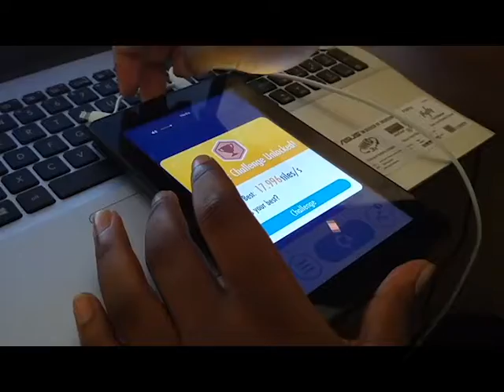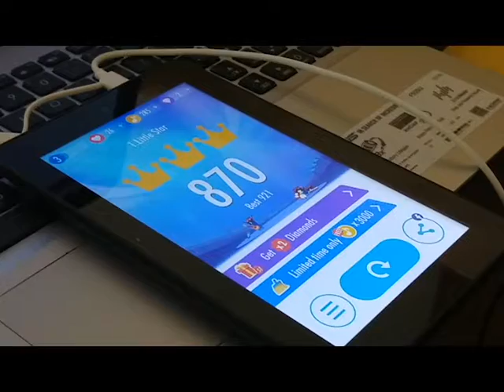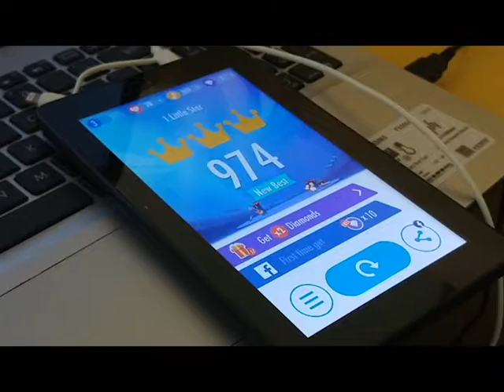PIANO TILES 2 #3 - Little Star (part 3)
We were close last time. Hopefully, this will be it.